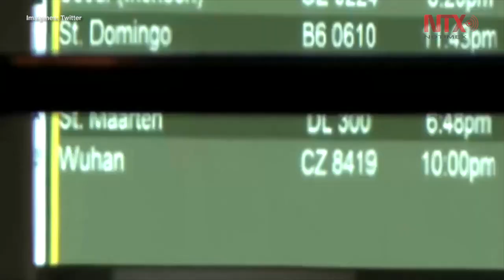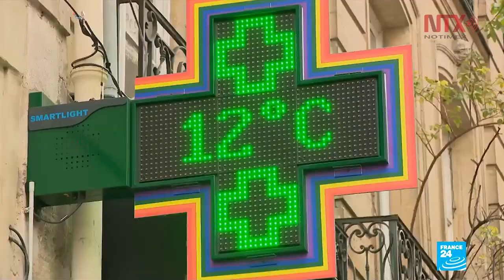EUA evacuará a conciudadanos y diplomáticos de Wuhan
Estados Unidos prepara un vuelo para evacuar al personal diplomático y a otros ciudadanos estadounidenses que se encuentran en la ciudad de Wuhan, epicentro de un virus mortal en el centro de China, que ha dejado hasta el momento 56 muertos y mil 975 personas infectadas.